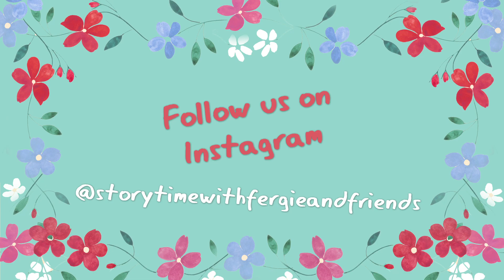Sarah Ferguson making Apples with Worm